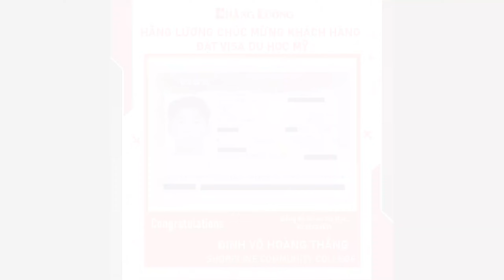TIN VUI VISA TRONG THÁNG 8 - VISA MỸ VỀ VỚI HẰNG LƯƠNG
🇺🇸Sở hữu chiếc vé visa Du học Mỹ là điều mơ ước của các du học sinh, Công ty Tư Vấn Du học Hằng Lương xin chúc mừng bạn Đinh Võ Hoàng Thắng đã có được chiếc visa này.

🗃Đôi nét về hồ sơ này, Hoàng Thắng đã từng đến Công ty Tư Vấn Du học Hằng Lương để tư vấn và làm hồ sơ du học Mỹ và luyện phỏng vấn cho bạn. Thật may mắn, ngày 09/08/2022, Thắng đã sở hữu visa F-1 để chinh phục giấc mơ du học của mình tại trường Shoreline Community College. Gia đình Hằng Lương luôn đồng hành cùng bạn từ lúc làm hồ sơ đến tận khi bạn sang Mỹ học tập.

📝Trong suốt quá trình học tập tại xứ sở cờ hoa, Thắng luôn nỗ lực hết mình để đạt được những kết quả học tập tốt. Mùa hè này, Thắng trở về Việt Nam thăm gia đình và bạn bè, Thắng lại một lần nữa đã tin tưởng Hằng Lương, nhờ Hằng Lương hỗ trợ bạn xin gia hạn visa Du học Mỹ cho kỳ mùa thu 2023. Không phụ lòng Thắng và Hằng Lương, chiếc vé visa F-1 đã đến với bạn chỉ sau 1 tuần nộp hồ sơ mà không cần phải tham dự buổi phỏng vấn nào với Lãnh sự.

🤝Hằng Lương cảm thấy vô cùng hạnh phúc khi được đồng hành cùng bạn viết tiếp ước mơ du học của mình.

🙌Một lần nữa, Hằng Lương cảm ơn Thắng và gia đình tin tưởng và đồng hành cùng công ty. Chúc Thắng sẽ có được thật nhiều sức khỏe và giữ vững phong độ học tập của mình

🏢 Chi nhánh Đà Lạt: 16 Đoàn Thị Điểm, P.4, TP. Đà Lạt